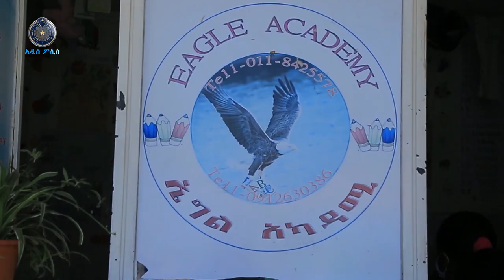በትምህርት ቤት ግቢ ውስጥ ዜበራ 04 06 2015 ዓ ም